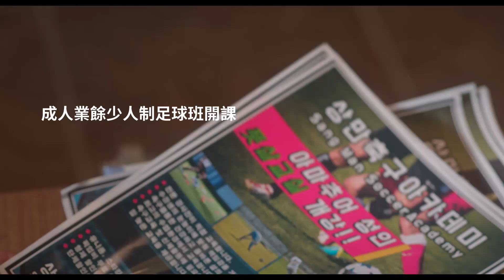大叔足球夢 SUNDAY LEAGUE | 預告 Trailer